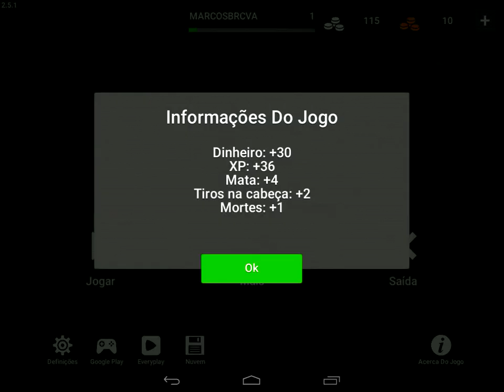Block Strike, Vinícius tira o celular do meio!!!!!!!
Eu tenho um amor em mensurável daqueles que você mal pode imaginar e uma raiva na qual você não iria acreditar.  Se eu não puder satisfazer uma,  darei foco em outra.

👊Hangouts ou HT
📶C.V.A CANAL

👊Skype
📶marcospaulo468

📲 downloads de MAPA

📲 downloads da Play Store

📲 downloads aleatórios

10   ➡  ◻ ✔
50   ➡  ◻◻ ✔
100  ➡ ◻◻◻✔
150  ➡ ◻◻◻◻✔
200  ➡ ◻◻◻◻◻✔
1,000➡◻◻◻◻◻◻?

se você gostou desse vídeo de um like 👍👍